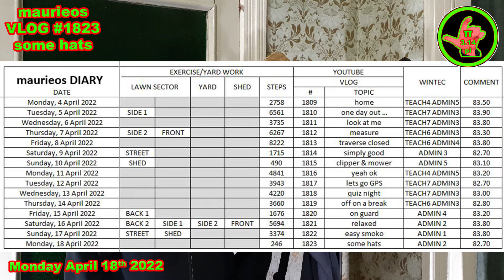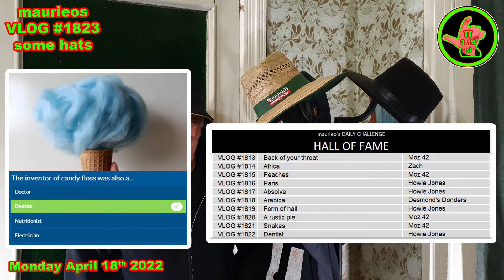maurieos VLOG #1823 some hats